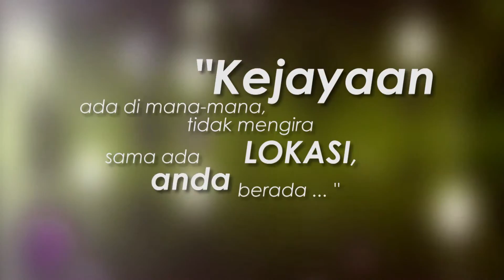AO's Hi Tea Dean List Award 2012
Low Budget Video Montage, record using Samsung Galaxy Note